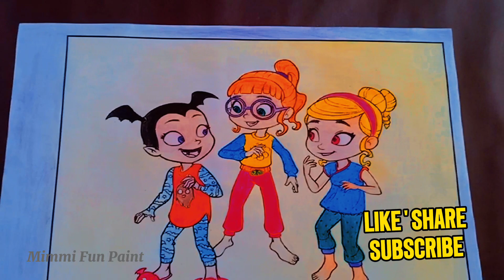Vampirina Drawing Coloring Ideas For Kids | Mimmi Fun Paint #43